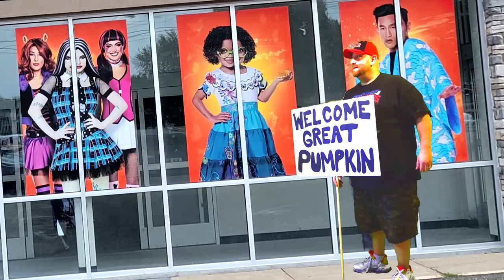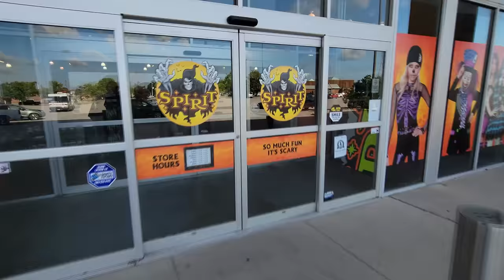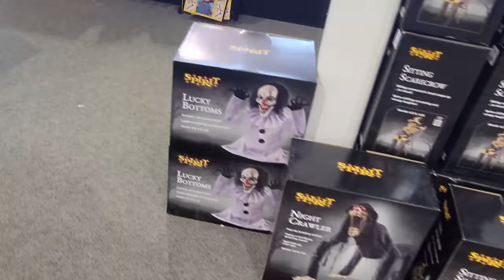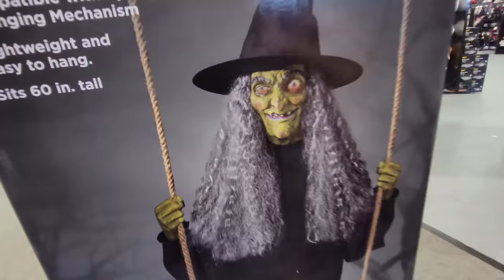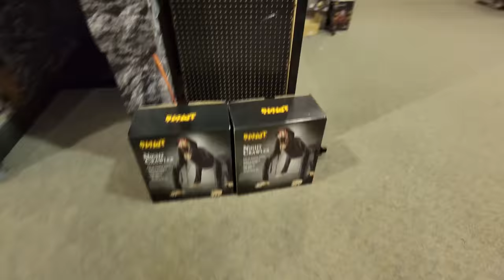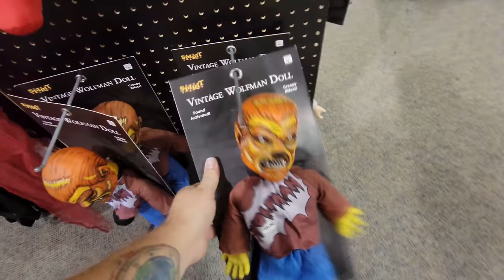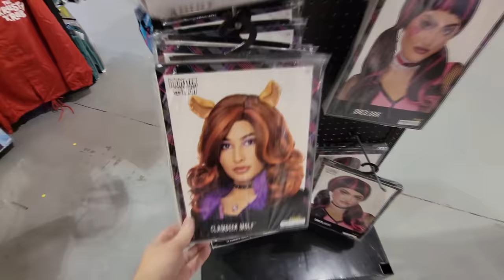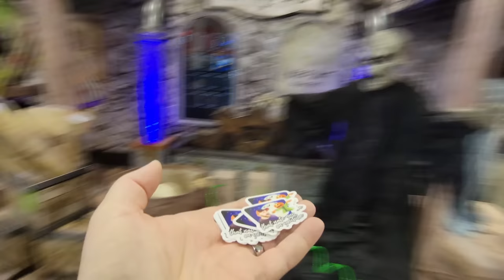SPIRIT HALLOWEEN 2022 with STRAWMAN ANIMATRONIC inside ABANDONED HHGREGG LAFAYETTE INDIANA